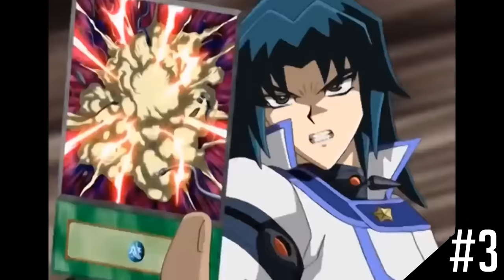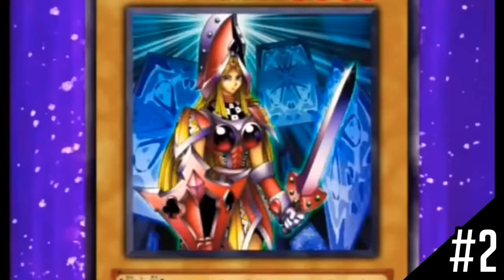TOP 10: Yugioh Overkill Moments